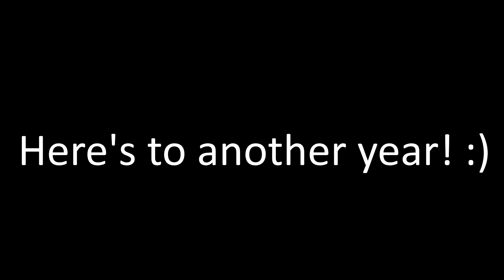PIE TO MY FACE!!!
Thank you so much for 1 year on this channel! A slice of pie for everyone!!

SUDSCRIBE TODAY!!